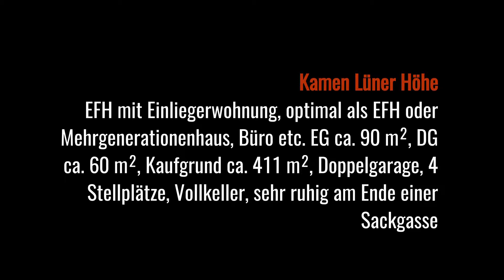Kamen: Ruhig Wohnen in einer Sackgasse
Freistehendes Haus, EG ca. 90 m², DG ca. 60 m², Kaufgrundstück ca. 411 m², Vollkeller, Doppelgarage, vier Stellplätze. Ruhige Lage am Ende einer Sackgasse, Blick auf einen kleinen Wald.